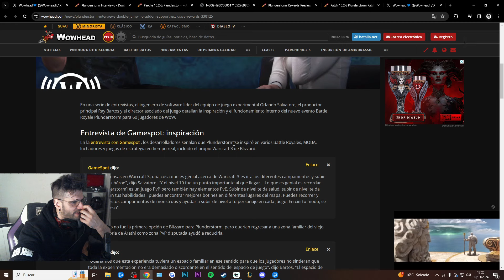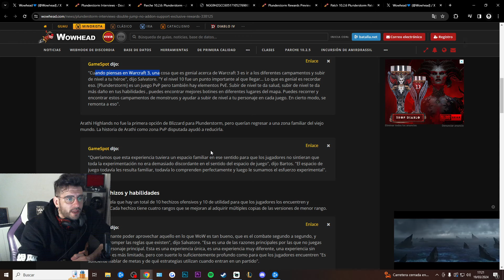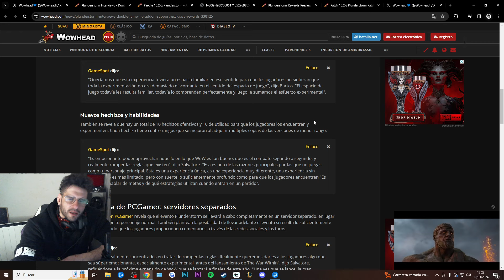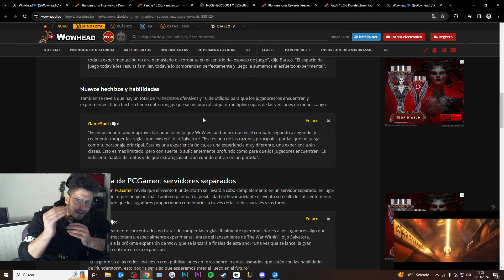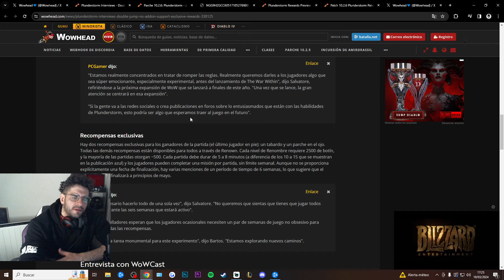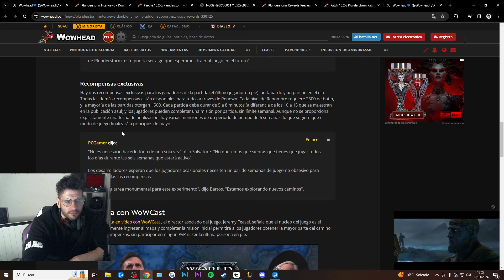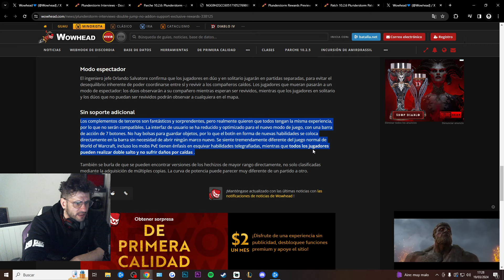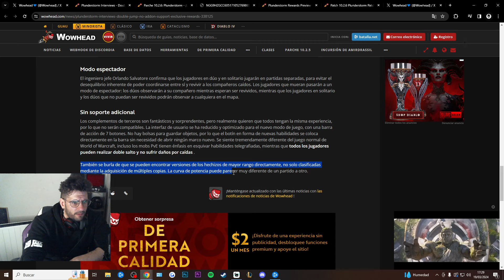Entrevista a DEVS del NUEVO BattleRoyale de BLizzard